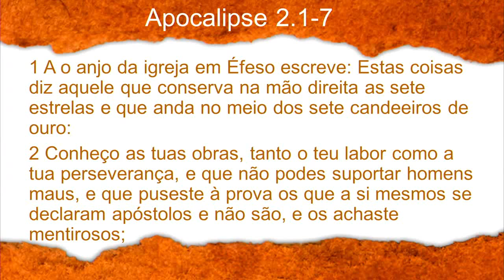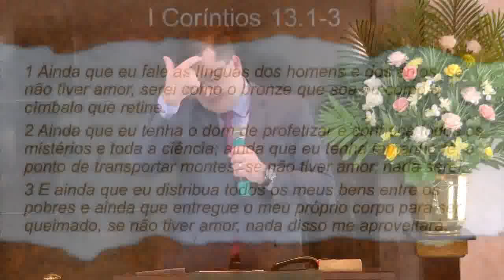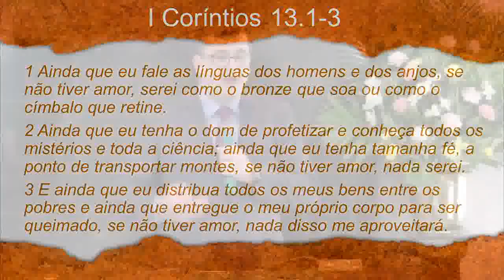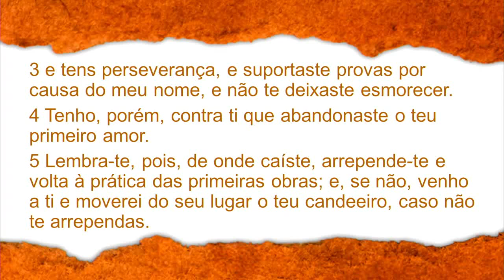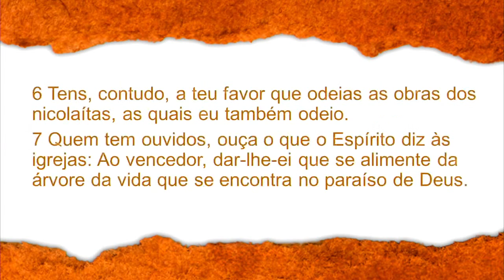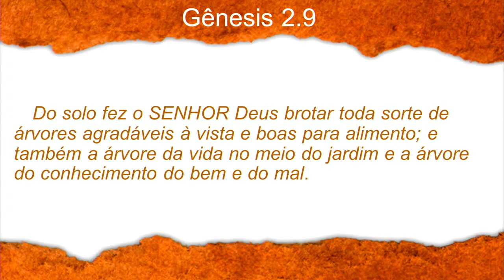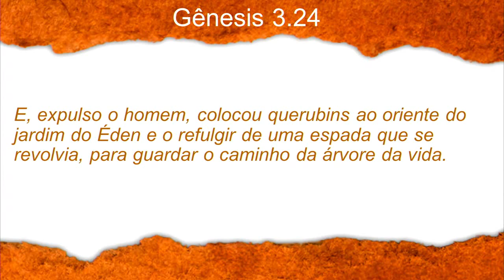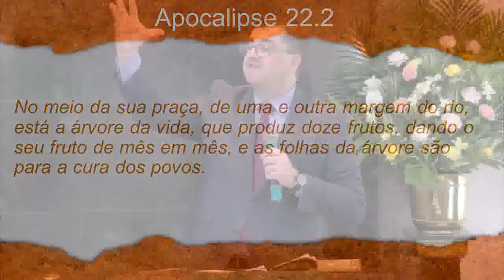''Volta ao primeiro amor" Ap. 2.1-7 - Rev Alexandre Sena - 14.05.2023 - manhã - IPG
"Volta ao primeiro amor" Apocalipse 2.1-7 - Mensagem do Rev Alexandre Rodrigues Sena no domingo 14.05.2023 pela manhã, na Igreja Presbiteriana da Gávea, RJ.